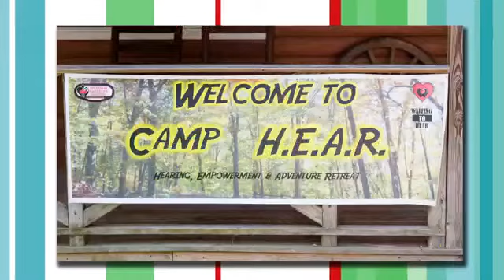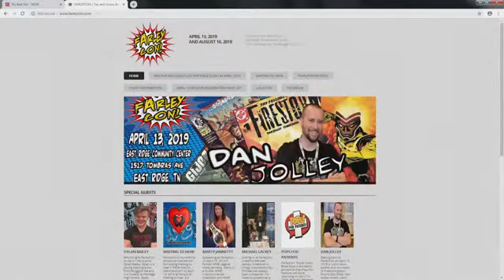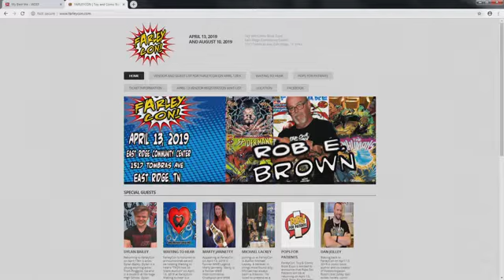"Waiting to HEAR" -- an auction benefiting Camp HEAR for hearing impaired kids